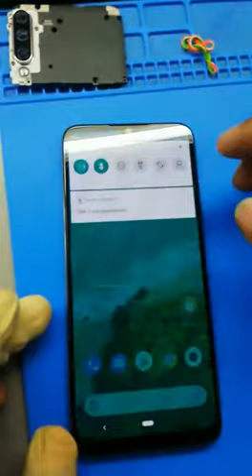all brand phone cencer Prob solve 100%👍👍👍👍